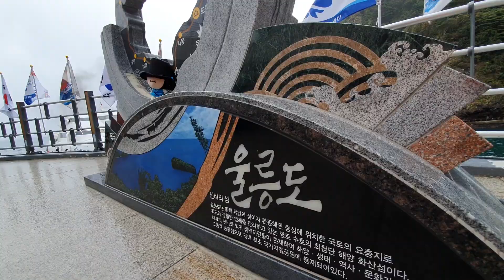경북 여행 울릉도 울리단길 김사장의 집밖 여행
집밖 김사장, 한껏 꾸미고 어디론가 가는데.

집밖 김사장의 뒤를 따른는 선비프랜즈의 '대지'와 '루키'! 대지와 루키는 울진 금강송이를 가져간 김사장에게 복수를 다짐한다. 하지만 대지는 김사장의 캐리어에 붙잡혀 강제로 김사장과 함께 여행하게 된다. 루키는 대지를 구하고, 김사장에게 복수하기 위해 김사장을 미행하기 시작하고.

김사장은 울릉도 맛집을 찾는듯 하다가 갑자기 울릉도 유동인구 조사를 시작하고, 울릉도 핫플레이스을 찾아 나선다. 울릉도민들의 삶이 녹아 있는 잘 가꿔진 골목에 도착한 김사장은 그 골목의 이름을 '울리단길'로 정하고, 주민들의 의견을 묻는다.

과연 김사장은 땅을 보러 간 것인가, 먹으러 간 것인가?
선비프랜즈 '대지'와 '루키'는 다시 만날 수 있을까?
한치앞을 내다 볼 수 없는 긴장의 연속, '집밖 김사장 울릉도 울리단길 편' 많은 사랑 부탁드립니다.

이 영상에는 권민호,임샛별,김한영이 제공한 '온 더 힐 브라스 버전(On the hill Brass ver.)'이 적용되어 있습니다.